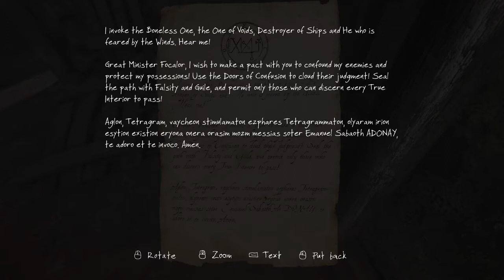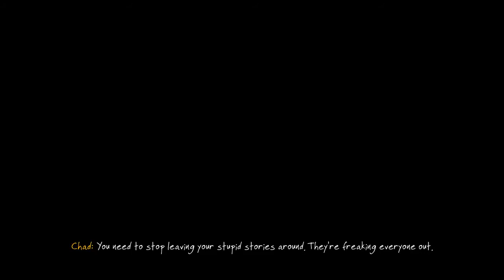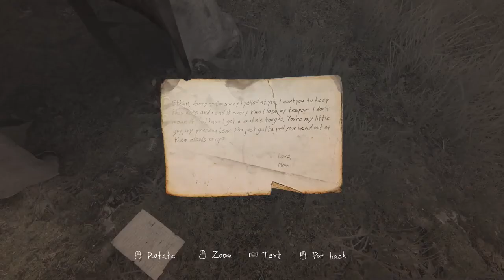The Vanishing Of Ethan Carter - [Part 2] - Walkthrough - No Commentary